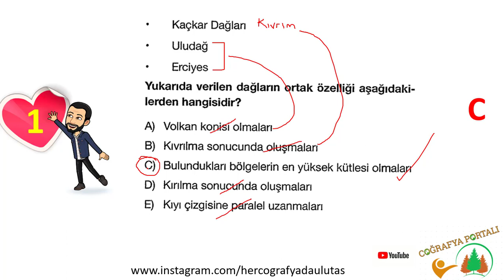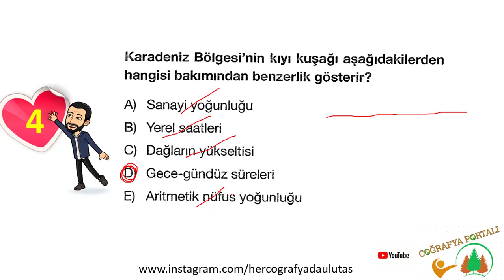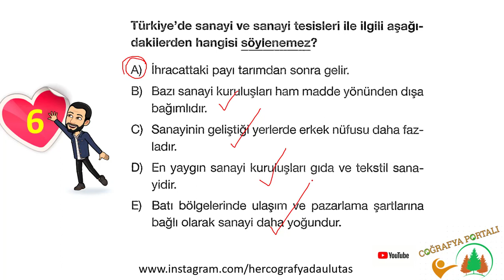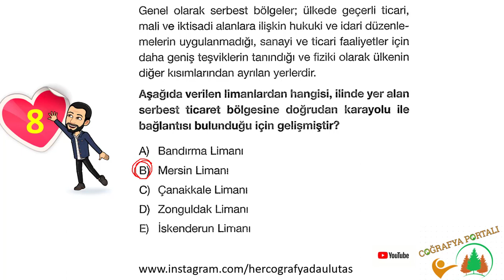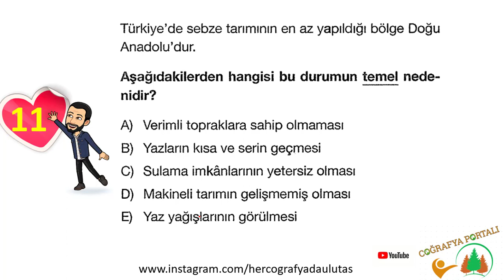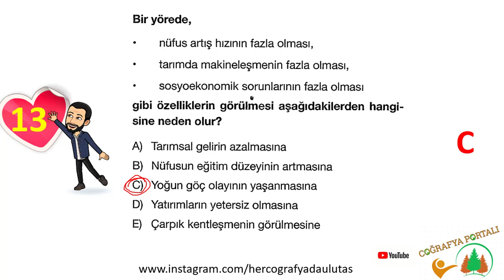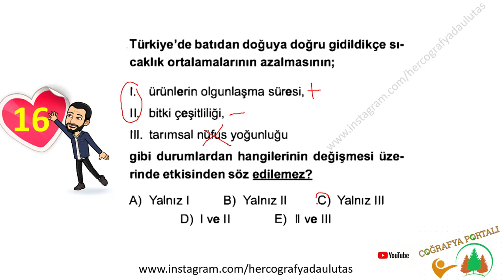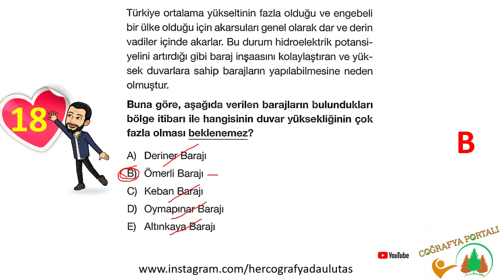DENEME DENEME 1,2,3 - COĞRAFYA - ULUTAŞ